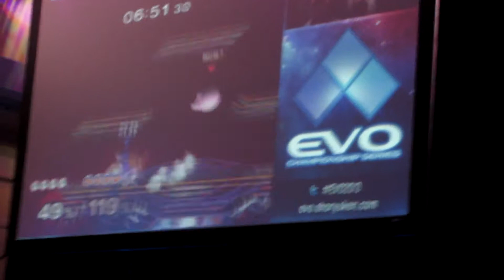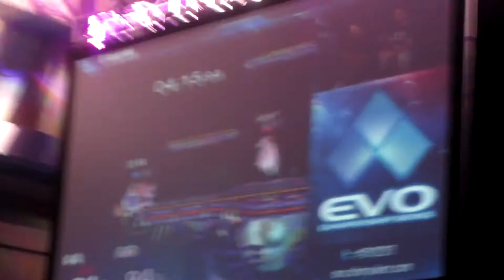2013-07-24 Evo 2013 Top 8 Hungrybox vs Wobbles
top 8 @ evo 2013 for super smash bros melee- winners finals